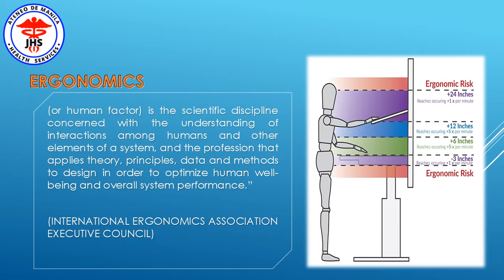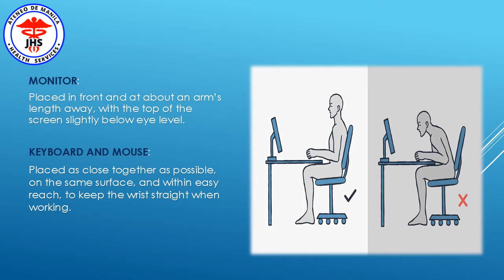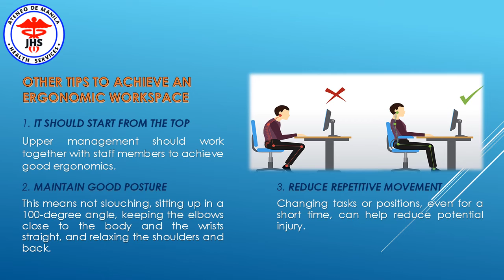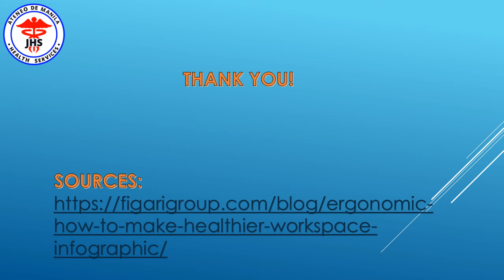ERGONOMIC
Health Information purposes only